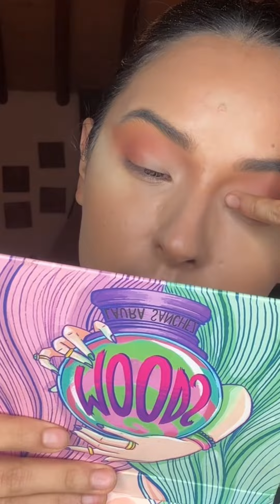Este Resultado Está Hermoso! Cual Es Tu Producto Infaltable? Ese Que Nunca Te Falla 🤩